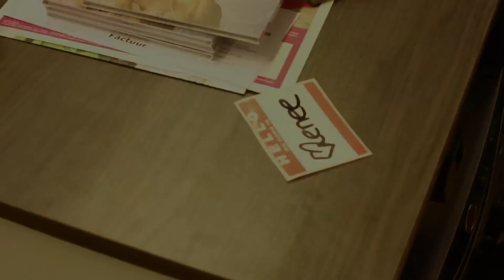Renee Van Ginkel - Why oh Why :: Rockstone Sessions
As a little girl growing up with only older sisters Renee van Ginkel used to look up to her sister who was in the fanfare orchestra. From a young age Renee started playing at the youth orchestra performing hit her instrument, the trumpet.

With many inpirations of jazz and pop, Renee quickly combined the Trumpet skills with a jazzy voice.

Renee completed the pre-school for the concervatory and started working with several musicians and started recording with several producers. In 2009 Renee van Ginkel got in touch with producer Ronald Leeuwangh from zQence entertainment, with who she would soon start working on her debute album. She has just released her first album for you all to enjoy.